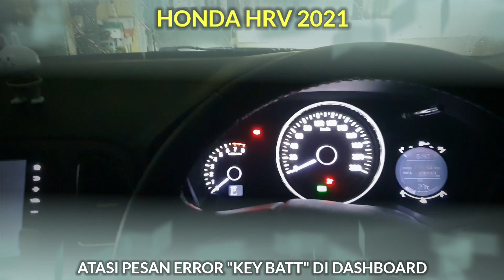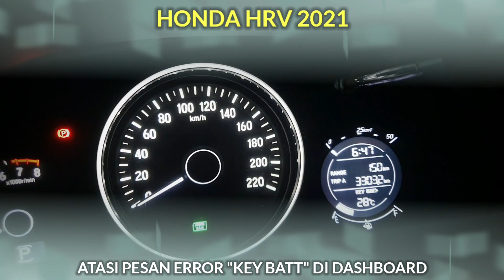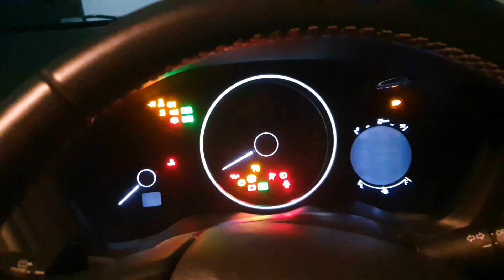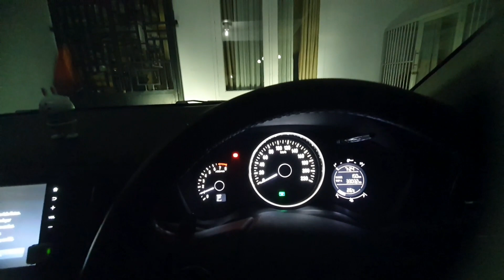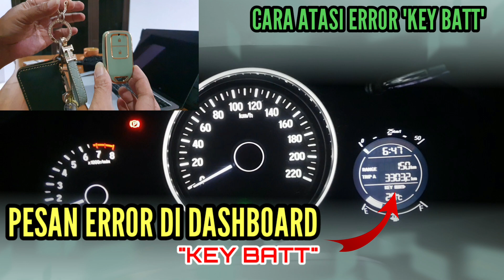ATASI PESAN ERROR KEY BATT PADA MOBIL HRV 2021 DGN CARA GANTI BATERAI REMOTE CONTROL.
BAGAIMANA ATASI PESAN ERROR KEY BATT PADA MOBIL HRV 2021 ? YAITU DGN CARA GANTI BATERAI REMOTE CONTROL.
Bagaimana Cara Menggantinya. ? yul simak yah